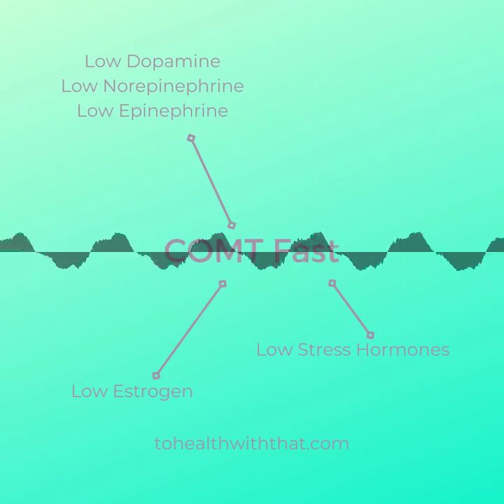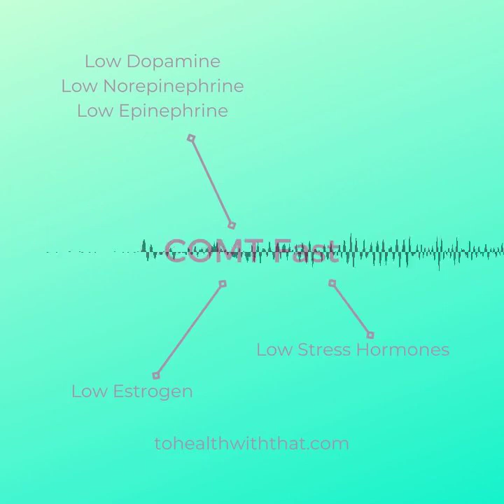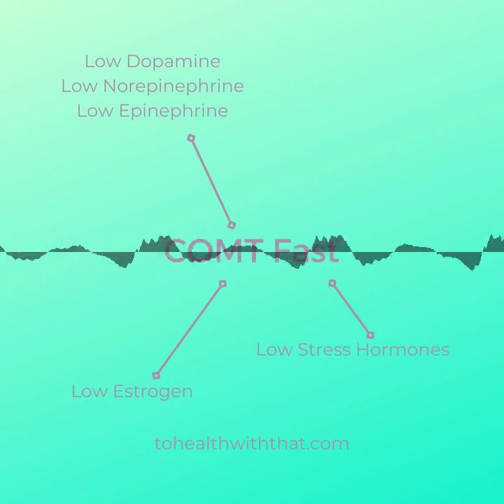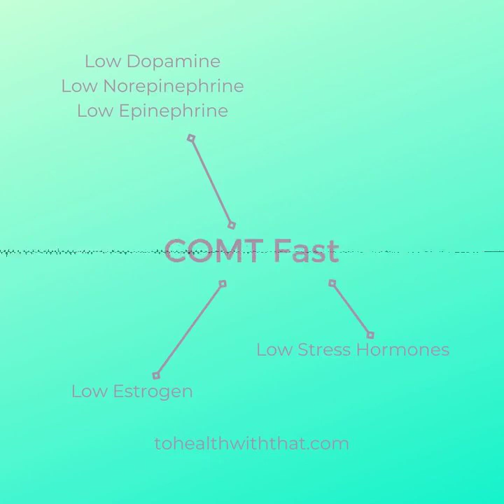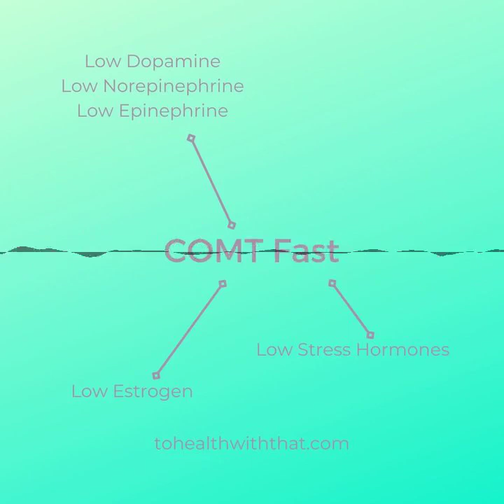S2E31: COMT fast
COMT fast shows up as low estrogen and low neurotransmitters.

I have so many other resources for you. Check out the website first for lots of FREE stuff:

GENETIC ROCKSTARS (an MTHFR, methylation, and genetics community): community.tohealthwiththat.com

Thanks so much for using these links to buy the products you would buy anyway. This allows me to keep putting information out there at no cost to you. You’re the best!